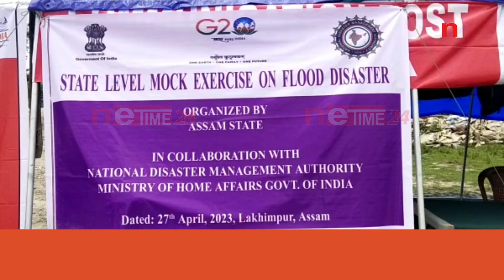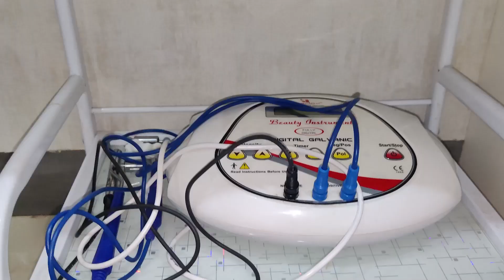লখিমপুৰ নআলি বালিঘাটত এক আতংক পৰিবেশ